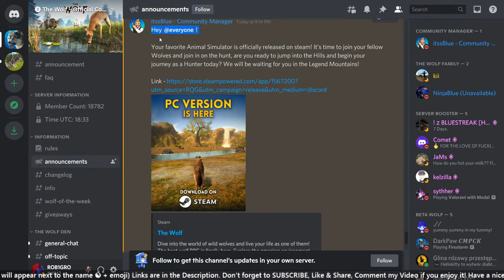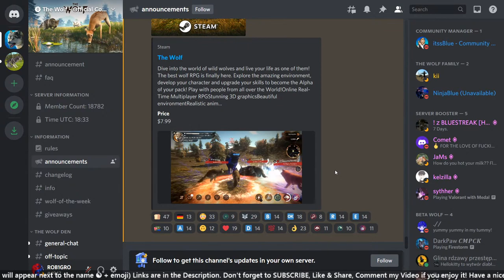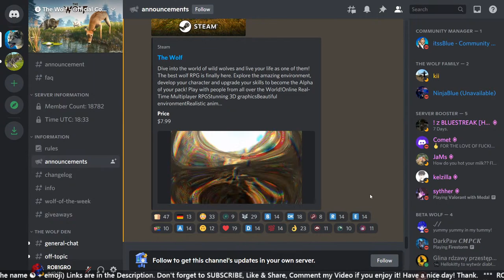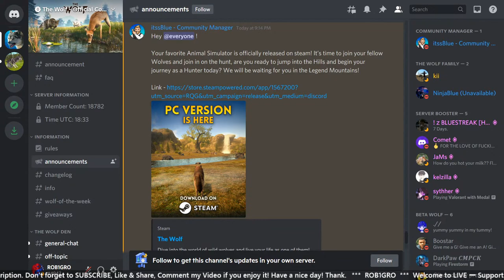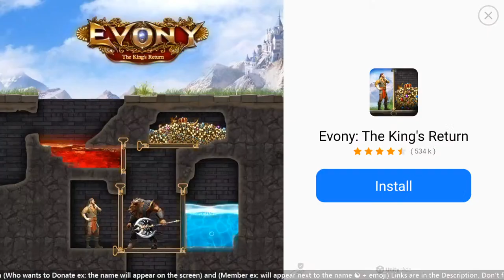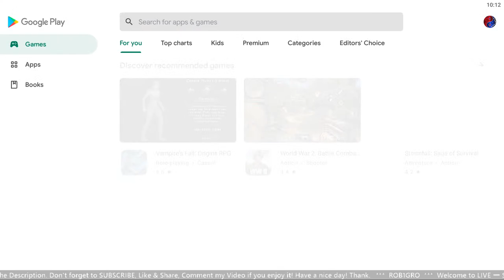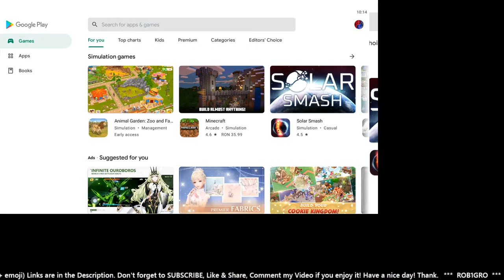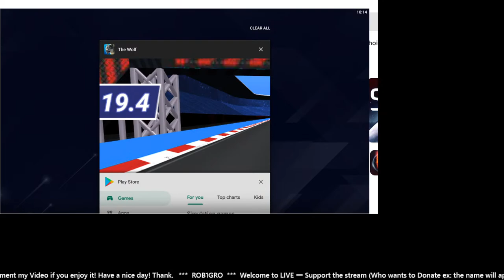🔴 LIVE | WildCraft: & PC Version - The Wolf 🎃 Halloween Event - CO-OP - PVP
⬇ The Wolf